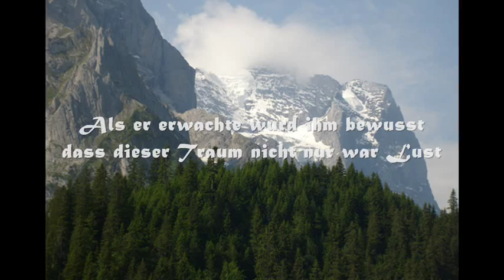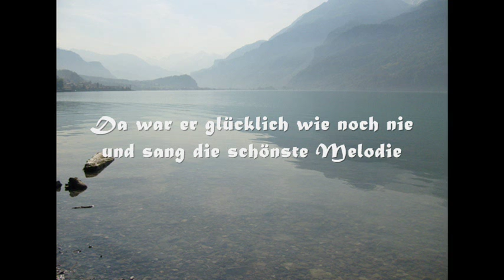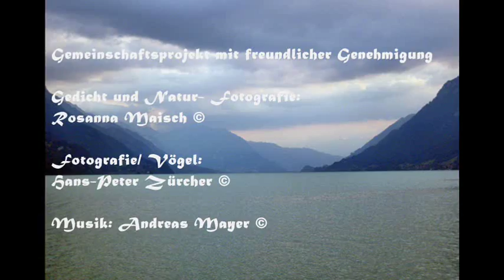Vogel der Sehnsucht / Musik: Andreas Mayer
Gedicht und Landschaftsfotografie: Rosanna Maisch ©

Mit freundlicher Genehmigung:
Fotografie/ Vögel: Hans-Peter Zürcher ©
Komponist: Andreas Mayer/The Musikpoet
Musiktitel: Piano-Solo_No 1
frei zum download für YTVideos verfügbar,
((( jedoch ist das monetasieren strengstens untersagt)))

Vogel der Sehnsucht

Ein Vogel schlief in einem Baum
und träumte einen süßen Traum

Von Bergen hoch, die soweit fort
von Bächen klar an diesem Ort

All dies hat er dort ungebunden
in seinen Träumen vorgefunden

Von Baum zu Baum war er geflogen
und über viele Lande weit gezogen

Als er erwachte wurd ihm bewusst
das dieser Traum nicht nur war Lust

Der Sehnsucht ließ er freien Lauf
Er flog davon, nichts hielt ihn auf

So frei und unbeschwert im Flug
sein kleines Herz ihn weiter trug

Als er von weitem schon erblickte
was einst sein Traum voraus ihm schickte

Da war er glücklich wie noch nie
und sang die schönste Melodie

Rosanna Maisch